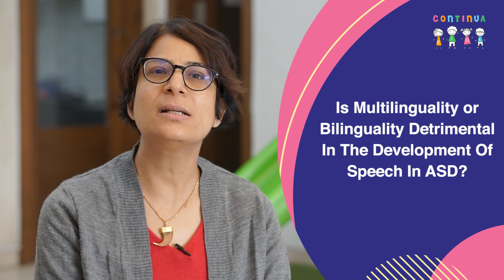What is Multilinguality - Bilinguality Detrimental | The Development Of Speech In ASD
What is Multilinguality? - Multilingualism or Bilingualism can help children with Autism Spectrum Disorder to be more verbal and communicate well. Contrary to the old notion, that using multilingualism or bilingualism can prove to be detrimental in speech development, researches suggest the opposite.

In this video, Dr Puja Grover Kapoor, Paediatric Neurologist explains the use of multilingualism in the speech development of Autism Spectrum Disorder and whether or not it is detrimental.